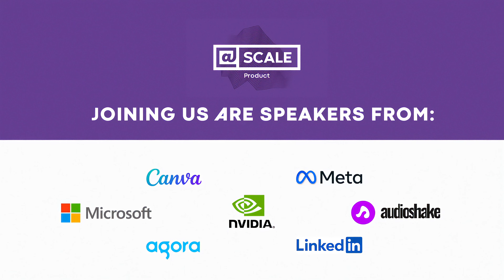Join us for @Scale: Product 2025 on October 22 in Menlo Park!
@Scale: Product is an exciting evolution of the conference series, bringing together the best of Product @Scale, RTC @Scale, Mobile @Scale, and Video @Scale. This comprehensive program is designed for engineers who are passionate about building and optimizing large-scale products. Attendees will gain insights into the latest innovations, best practices, and tools that drive efficiency and performance across product development, real-time communication, mobile platforms, and video technologies.

This event will be hosted at the Meta Campus in Menlo Park, CA on October 22, 2025.